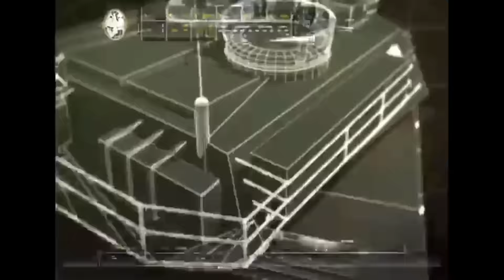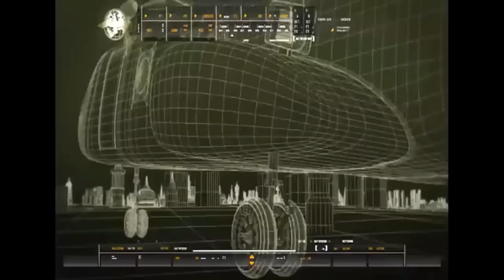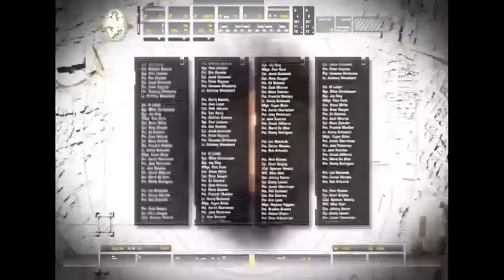Call of Duty 4: Modern Warfare new Gameplay section 2016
COD4 new Gameplay section 2016